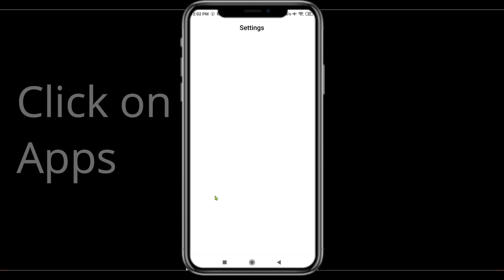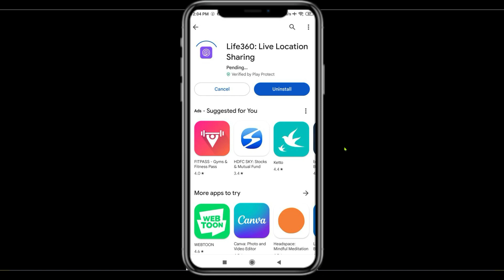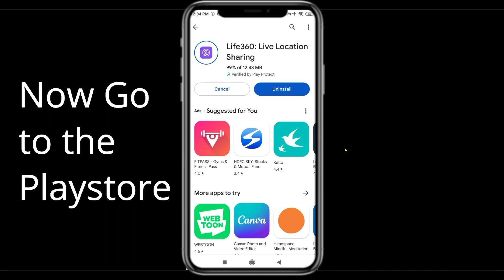How To Fix Life 360 App Not Working | Life 360 Not Open Problem | PSA 24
In today's Video i will show you How To Fix Life 360 App Not Working Problem Android & iOS  | Life 360  Not Open Problem. If you are receiving this problem then it will help you to g
et rid of this problem. Apart from that, if your Life 360  App unfortunately has stopped or keeps stopping then it will be very useful for you...

ow8n0aHqto